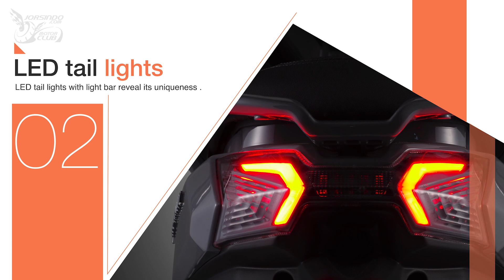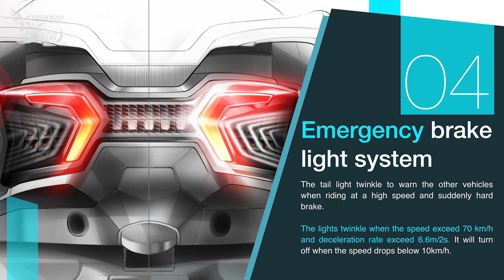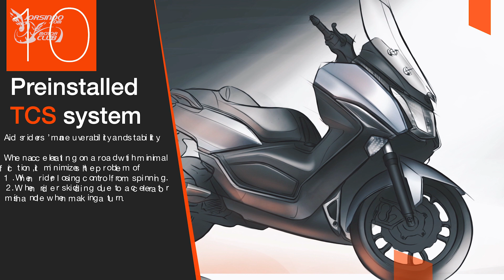2019 米蘭車展 | SYM 新款 MAXSYM 400 簡報檔案